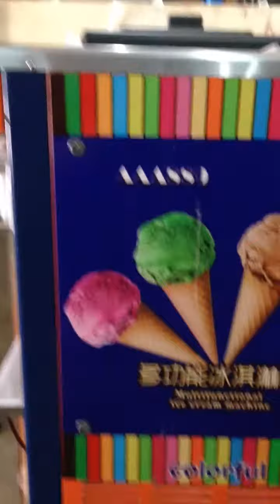Máy làm kem tươi 3S ( siêu khoẻ- siêu bền -siêu nhanh)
Máy kem hai lốc máy đời mới nhất của hãng Donper với mầu cam vàng rực rỡ truyền thống -Đã được toàn quốc ưa dùng hơn 10 năm qua.Máy được phán phối chính bởi Công ty Hoàng Túng -Số 1 phố Kim hoa-Đống đa -Hà nội Đt :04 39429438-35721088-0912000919